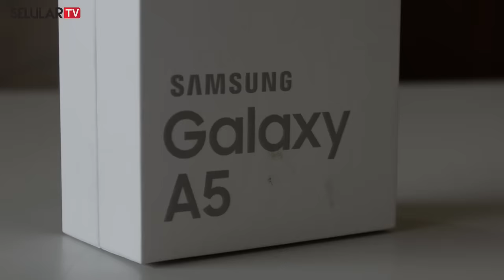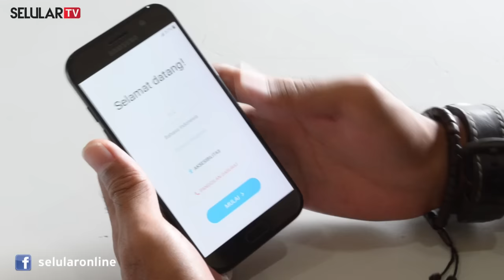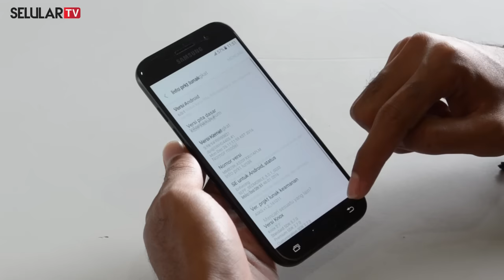Samsung Galaxy A5 2017 - Unboxing